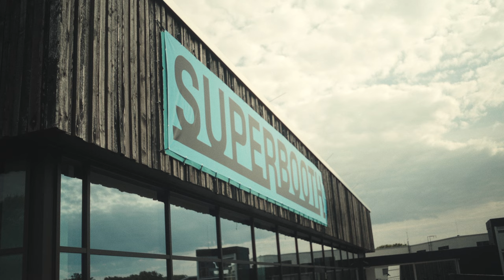Verbos Electronics at Superbooth 2023 | Thomann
Verbos  manufactures a line of Eurorack format synthesizer modules known to the synth community for their work with vintage Buchla systems. We met the Verbos Team at this year´s Superbooth to check out their new releases.